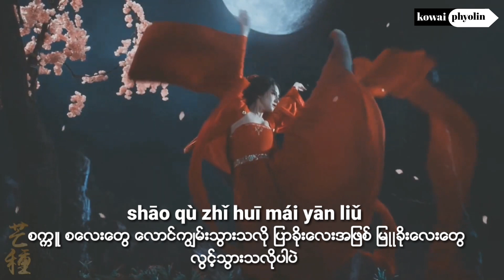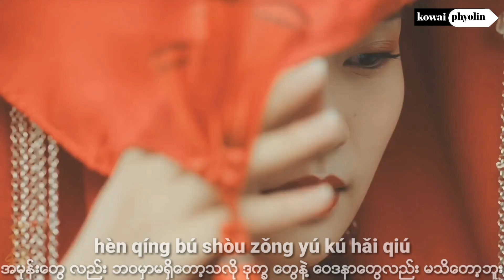【芒种】-赵方婧(ko.w.lin.31586 )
🎞 Quality : 1080p
📽 Running Time :  3 min  34 second
📅 Date :Sep222019
💿 Format : Mp4
📺 Subtitle :, Chinese Pinyin &Myanmar  Subtitle (🇨🇳+🇲🇲)
🤵 Video create by Ko Wai PhyoLin.
Welcome to Facebook ➡ko.w.lin.31586 ⬅
Welcome to You Tube Channel